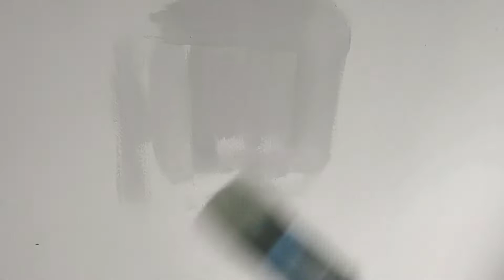Pintura e Roda teto T1 Ep 4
Olá pessoal

Se você ficou curioso para conferir assistir o vídeo.
➜Vídeos novos : SEGUNDA,  QUARTA e SEXTA!
ATIVEM O 🔔 de notificações!

Curta 👍
Comenta 😃
Maratona o meu canal

Um beijo e fique com Deus e até a próxima.